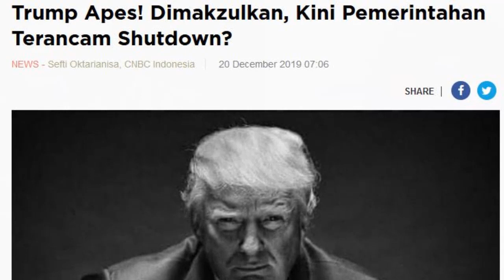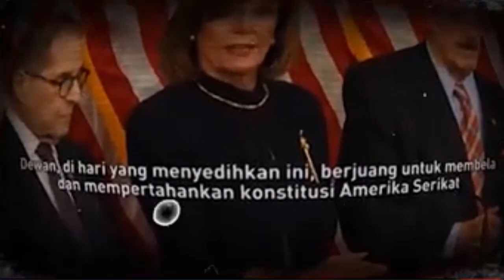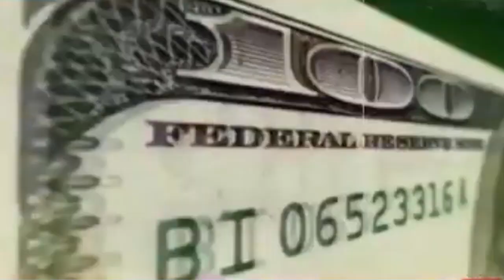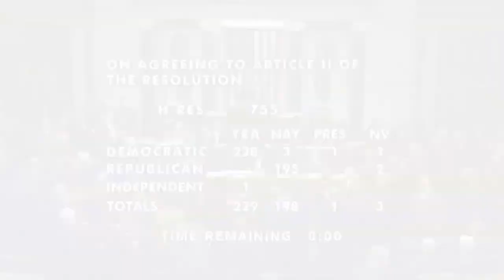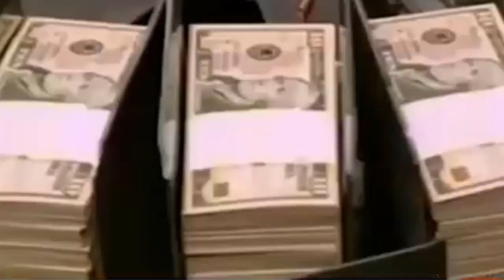APES!!! TRUMP DIMAKZULKAN, KINI PEMERINTAHNYA TER4NC4M SHUTDOWN.!! ~ Donald Trump Has Been Impeached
Donald Trump Presiden Amerika Serikat (AS) dimakzulkan DPR AS, yang dikuasai Partai Demokrat. DPR AS mendakwa Trump dengan 2 pasal, yaitu penyalahgunaan kekuasaan dan juga obstruksi upaya menghalang-halangi kongres.

Walaupun begitu, karena AS memiliki sistem parlemen bikameral atau dua kamar, proses akan berlanjut di Senat AS. Sehingga Trump belum benar-benar akan meninggalkan kursi kepresidenannya sampai ada ketok palu dari lembaga tersebut.